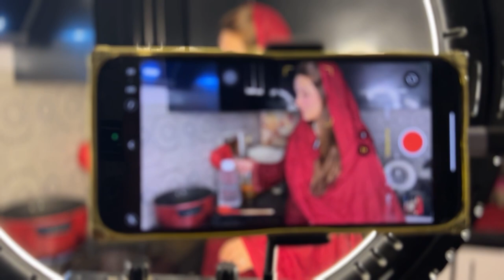RABEECA NE COOKER MAI KHANA BANAYA😳|BTS OF RAMZAN SPECIAL|VLOG BY KHURAIM KHAN